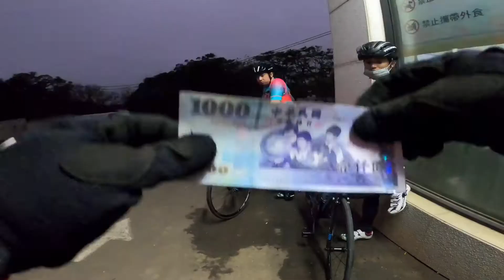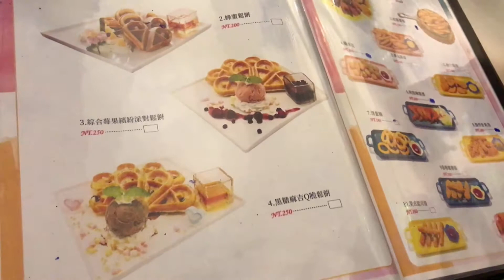Full suspension bike makaka sabay kaya sa ahon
please support PMTB GROUP on FACEBOOK

direct message kayo sa kanya kong gusto po ninyong maka score ng PMTB CAP